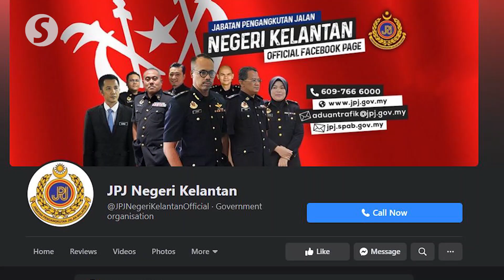Littering from car: Kelantan JPJ takes action against woman in viral video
Kelantan Road Transport Department (JPJ) has reminded the public that they could be fined up to RM2,000 or jailed for a maximum of six months if they are found dumping garbage from their vehicles.